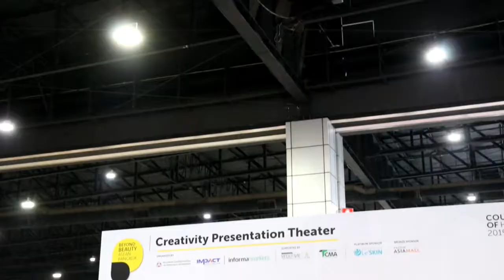รายการเจาะข่าวซี๊ดส์ น้ำหอมแห้ง ริชเชส บิวตี้ คอสเมติค หนึ่งเดียวในไทย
น้ำหอมแห้ง ริชเชส บิวตี้ คอสเมติค หนึ่งเดียวในไทย
ร่วมออกบูสในงาน บียอนด์บิวตี้ อาเซียน-แบ็งคอก 2019

เรียกได้ว่า เป็นอีกหนึ่งธุรกิจที่น่าจับตามองมากๆเลยล่ะค่ะ สำหรับ แบรนด์น้ำหอมแห้ง ริสเชส บิวตี้ คอสเมติค ที่บริหารงานโดย “คุณกอล์ฟ ณัฐกฤตา บุญเพ็ชร” กรรมการผู้จัดการ บริษัท ริชเชส บิวตี้ คอสเมติค จำกัด” ผู้ผลิตน้ำหอมแห้ง หนึ่งเดียวในประเทศไทย ที่ลงทุนเริ่มต้นเพียง 1,900 บาท ก็สามารถสร้างแบรนด์ และเปิดโอกาสให้กลุ่มคนที่รักการขาย ได้มีโอกาสต่อยอดอาชีพ